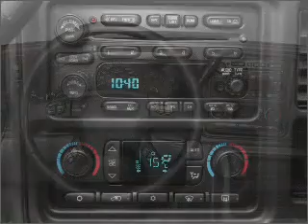2006 Chevrolet Avalanche - CHULA VISTA CA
Year: 2006
Make: Chevrolet
Model: Avalanche
Trim: LS Sport
Engine: 5.3 liter 8 cylinder 16 valve
Transmission: 4-Speed Automatic
Color: White
Mileage: 37649
Address:
560 AUTO PARK DR